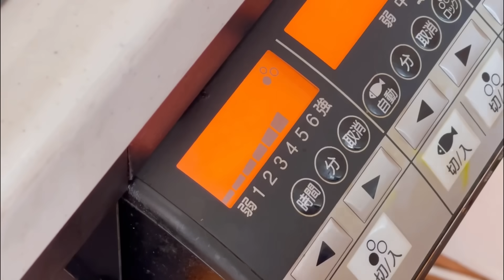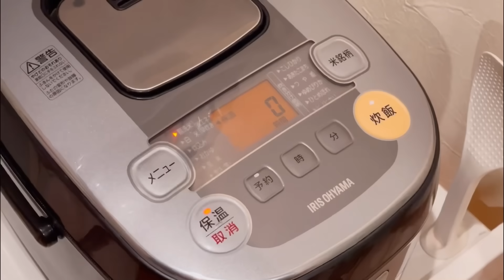මගේ ජීවිතයෙන් ටිකක් ❤️| Life in japan 🇱🇰🇯🇵